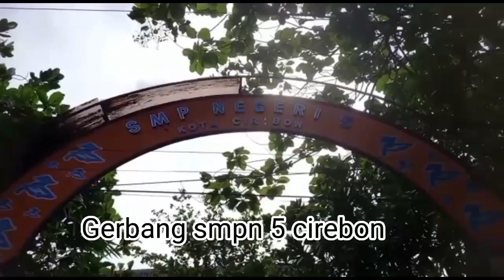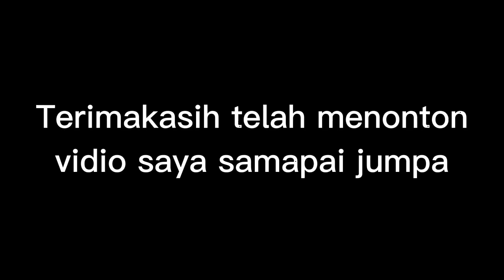SMPN 5 CIREBON MURI 2023 ROSA